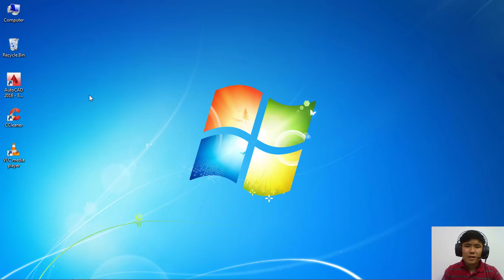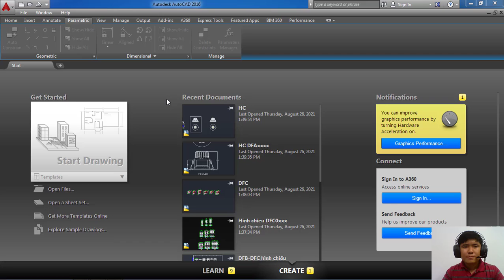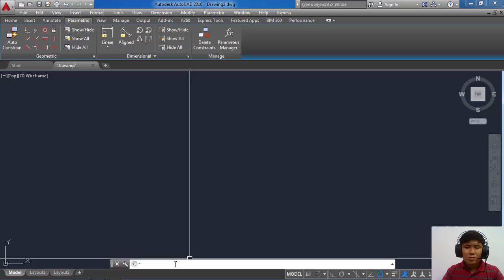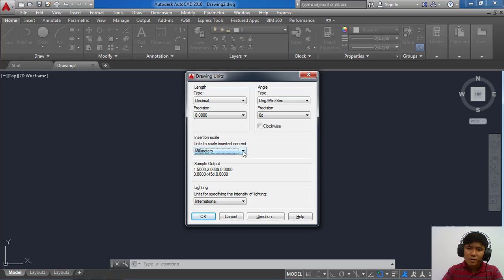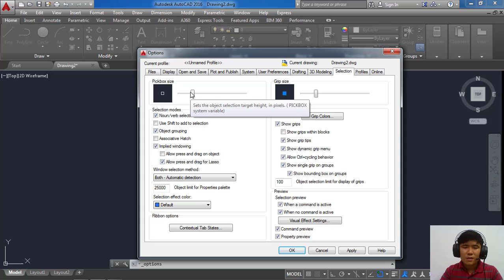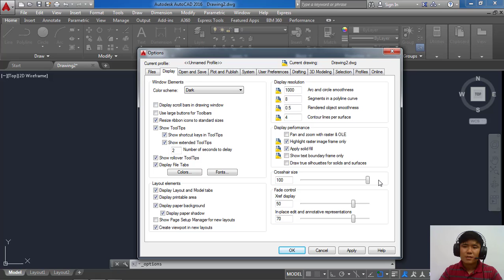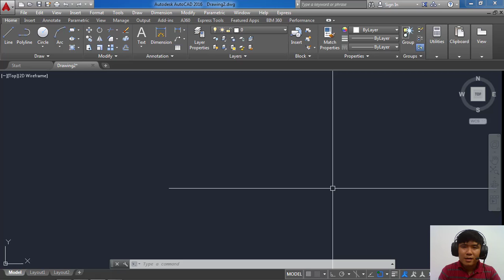Vẽ Autocad - Tìm hiểu tổng quan về Autocad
Trong video này mình sẽ giới thiệu cho mọi người phần mềm Autocad 2016 - Đây là phần mềm được dùng nhiều trong vẽ kỹ thuật./